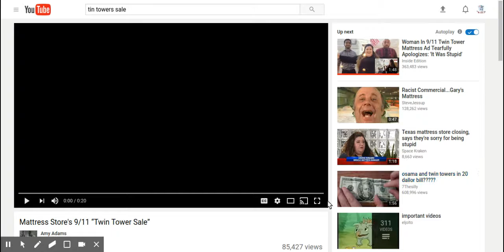Sarah reacts to "Mattress Store's 9/11 'Twin Tower Sale'"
sorry about the echo, this is why you use headphones when recording these things, so the webcam doesn't pick up some of the tab audio with the true tab audio.